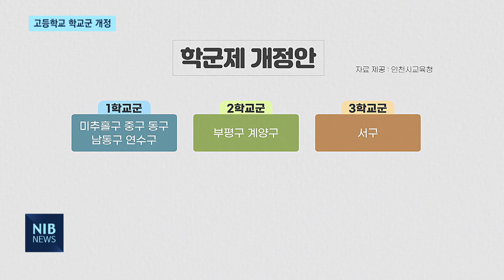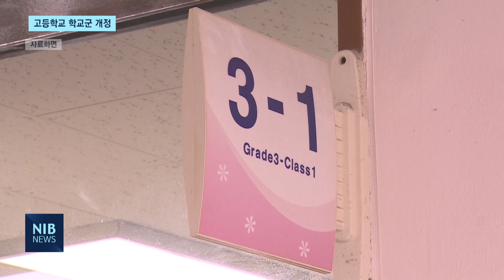[NIB 뉴스] 고등학교 학교군 개정…3학교군→6학교군으로 변경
앵커멘트)
인천시교육청이 원거리 통학 문제를 일으켰던 학교군을 개정합니다. 현재 인천시의회 상임위에선 개정안이 통과된 상황인데요. 본회의까지 통과하게 되면 3개였던 학교군이 6개 학교군으로 바뀌게 될 전망입니다.  보도에 장윤아기자입니다.

리포트)

인천시교육청의 고교 학교군 개정안이 인천시의회 상임위를 통과했습니다.

신도시 지역에서 원거리 통학 문제가 꾸준히 제기되자 인천시교육청이 개정에 나선 겁니다.

먼저, 5개구로 묶여있던 1학교군에서 남동구와 연수구가 3,4학교군으로 분리됩니다.

2학교군인 부평구와 계양구는 기존대로 유지됩니다.

3학교군인 서구는 아라뱃길을 기준으로 남과 북으로 나누어지게 됩니다.

개정안이 29일에 진행하는 본회의를 통과하면 3개로 편성됐던 인천 고교학군이 17년 만에 6개로 조정됩니다.

현장음) 전윤만  / 인천시교육청 교육행정국장
“고등학교 학교군 개정은 2006년 현행 3개 학교군 편성 이후 17년 만에 처음으로 분리되는 것으로 고등학교 배정지역 범위가 축소됨에 따라 먼 거리 통학은 현저히 줄어들 것으로 예상됩니다.”
한편, 우려도 제기됐습니다.

기존과 변경이 없는 부평과 계양이 포함된 2학군의 경우, 학부모와 학생들이 분리 개편에 대한 의견이 많았음에도 불구하고 현행대로 유지됐다는 겁니다.

현장음) 임지훈 / 인천시의원
“(2학군) 현행 유지를 안으로 올리셨기 때문에 제가 질의를 드리는 거고, 현행 유지안의 문제점을 파악하셨어야하고 해결점을 찾아야하고… 그게 교육청이 했어야하는 일이라니까요.”

인천시교육청은 연구용역과 설문조사, 학부모와 학생들과 소통간담회를 통해 학교군을 조정한 만큼,

개정안이 29일에 진행되는 본회의를 통과하게 되면 내년 고등학교 입학생부터 학교군을 적용하겠단 입장입니다.